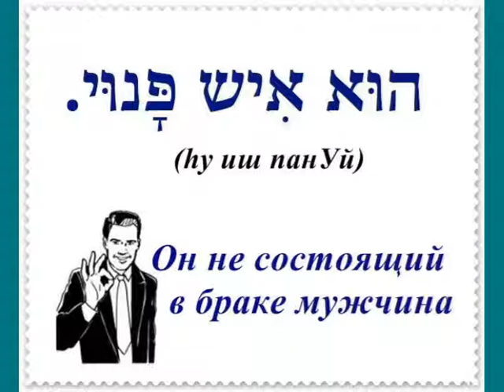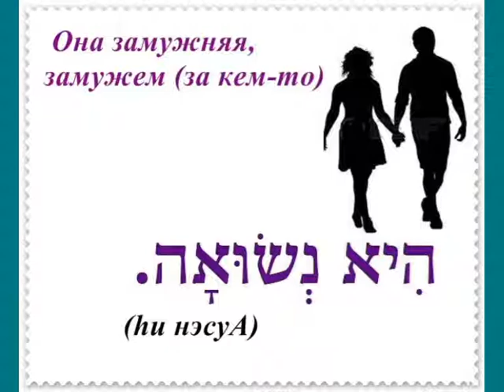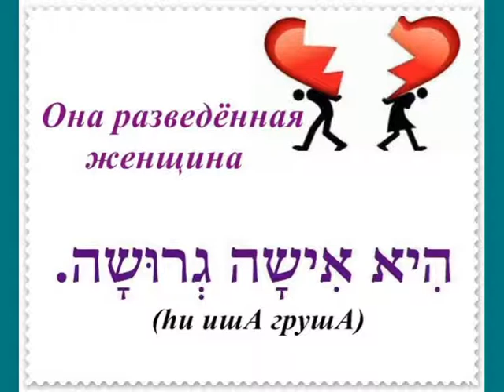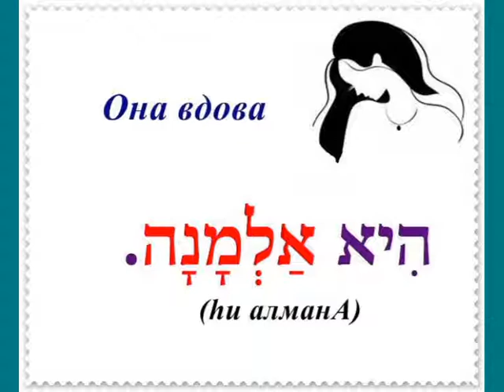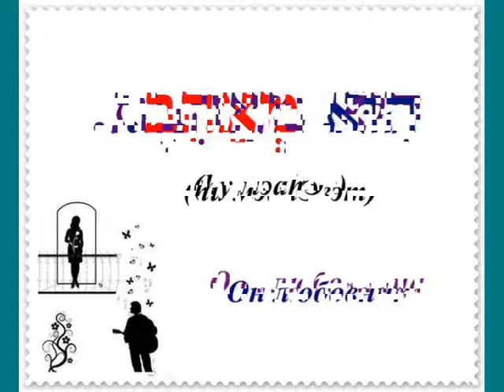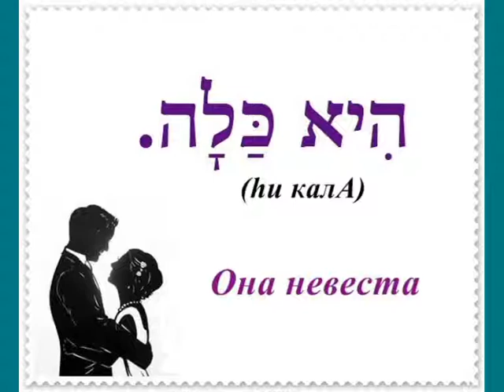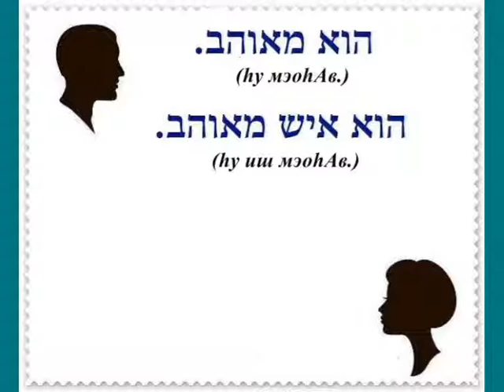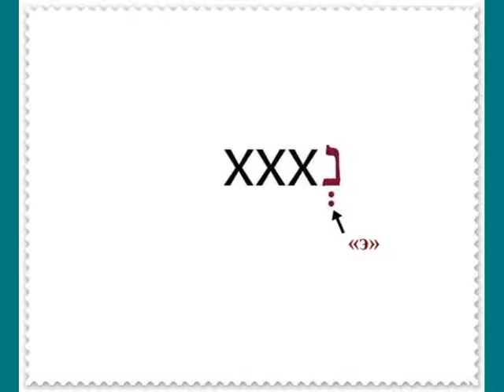Урок № 10. Семейное положение человека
На данном уроке мы рассмотрим семейное положение человека.